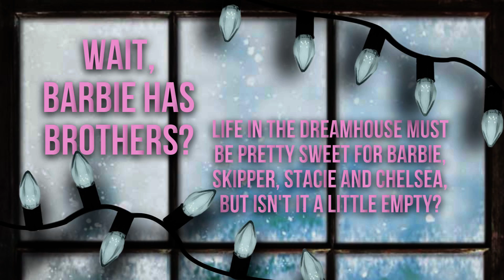Wait, Barbie has brothers?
Did you know that Barbie has brothers? Skipper Stacie and Chelsea are NOT her only siblings! Take a look